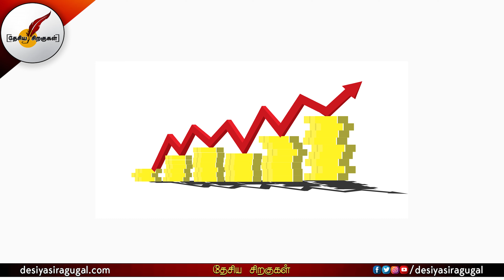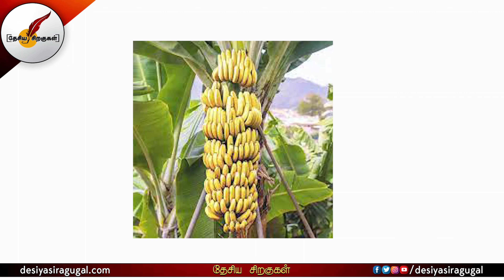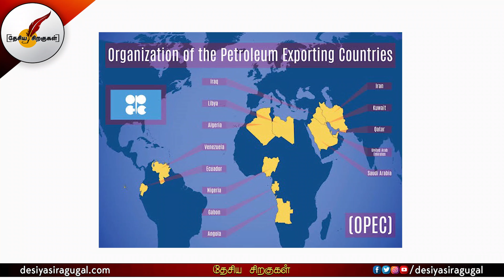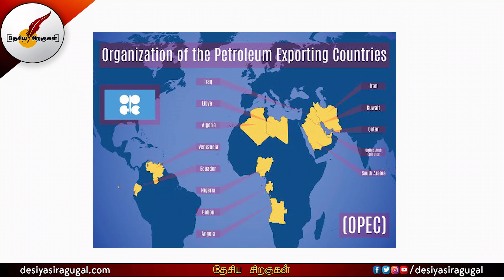ரஷ்யாவை எதிர்த்து பேச தயங்கும் எண்ணெய் உற்பத்தி நாடுகள் | Russia | Crude Oil | Tamil News